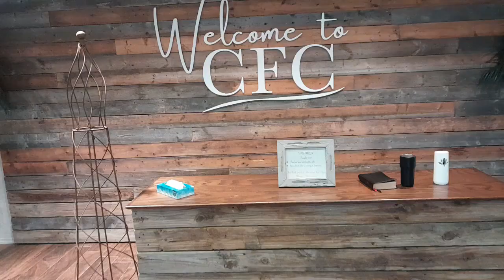Church - Christian Fellowship Church - Sousaphone in a Church band?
This video is of a church service in Harlingen, TX. They had a large band. 6 singers, 4 brass instruments, 3 guitars, 2 keyboards (piano), 2 drums, and a partridge in a pear tree. Great message of Fairness and being Chosen. A call to Altar and a recognition of veterans. Beautiful large functional facility. Wish the coffee bar was open. They didn't have a welcoming crew in the lobby, kind of surprised for a church of this size.